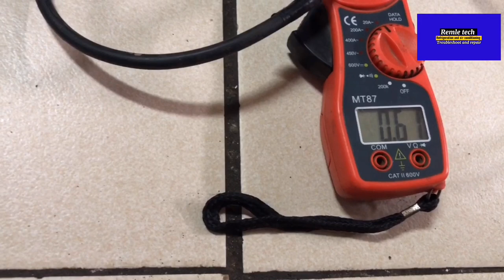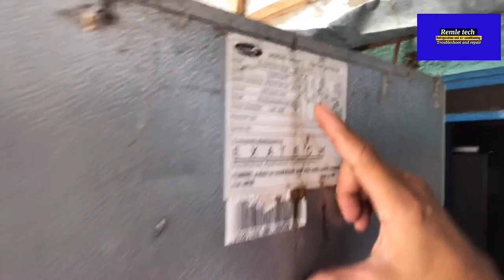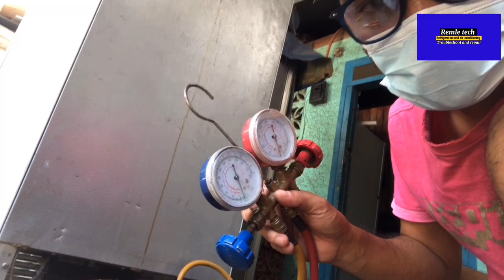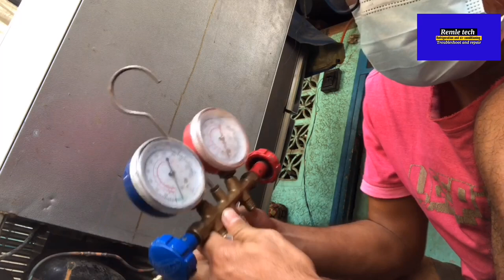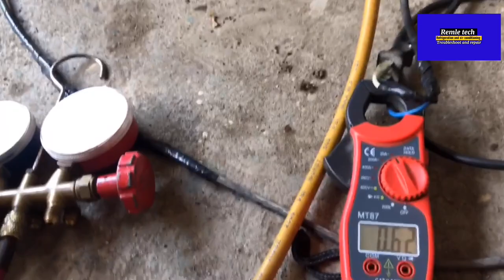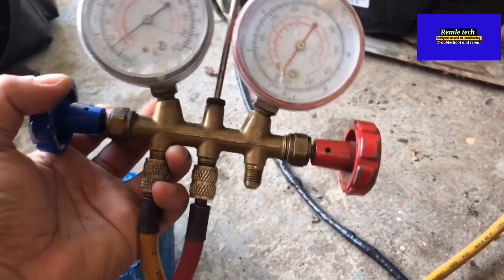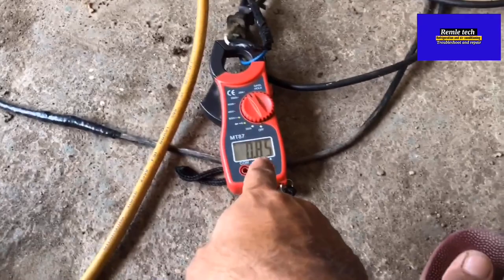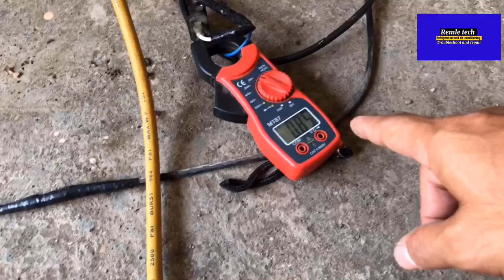Fujidenzo chiller umaandar ang compressor pero hindi lumalamig | troubleshoot | repair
side by side refrigerator compressor running but not cooling
12v fridge compressor running but not cooling
lg refrigerator compressor and fan running but not cooling
mini fridge compressor running but not cooling
maytag refrigerator compressor running but not cooling
my car ac compressor is running but not cooling

fujidenzo chiller not cooling
refrigerator chiller not cooling